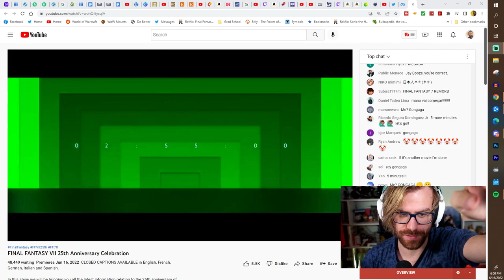FF7R Rebirth and Crisis Core Remaster REACTION - Final Fantasy 7 25th Anniversary Celebration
IT'S FINALLY HERE! FINAL FANTASY 7 REMAKE PART 2 REBIRTH HAS BEEN ANNOUNCED! And - perhaps even better - A CRISIS CORE REMASTER or port IS COMING THIS WINTER!

FF7R REBIRTH and CRISIS CORE REUNION MISSILDINE REACTION

Add me on Playstation: Missildine23
Steam: MissildineOnline
Battle.net: Missildine#1325
Friend Code: 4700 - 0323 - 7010